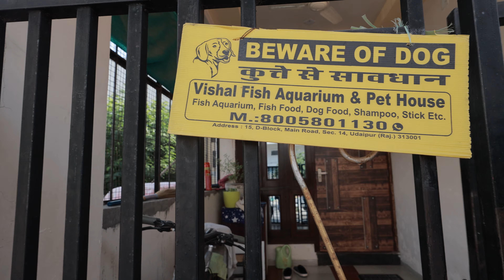We photoshoot new products today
❤️Lets Chat:
✦Share your pictures on my Facebook group: